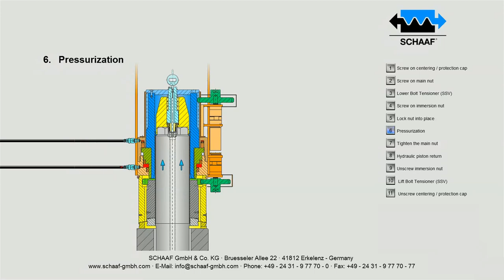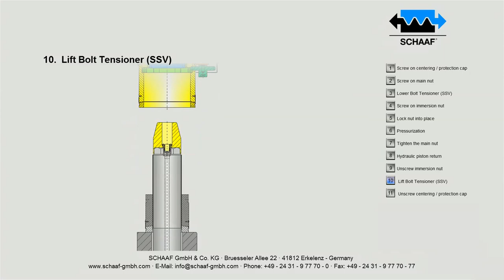Bolt Tensioner (SSV) PG 3 - GB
With a Bolt Tensioner (SSV), bolts are axially preloaded without torquing using high-pressure hydraulic. Axial tension force has been attained by using SCHAAF SSV for bolts with a thread diameter from 8 mm to over 800 mm.

SCHAAF Bolt Tensioners are distinguished into eight different product groups (PG) (designs) which, in principle, all have the same function.

BOLT TENSIONER (SSV) PG 3
The distinguishing feature of the Bolt Tensioners of product group 3 is that the cylinder-piston-set is placed over a bolt thread and that, then, an immersion nut (puller) which immerses into the Bolt Tensioner is screwed down to the stop face of the piston.

Main features
• Single-stage
• Flush nut
• For continuous or recessed bolt threads

Advantages
• Can be used for other thread sizes, by replacing components which depend on thread size
• Short thread overhang of bolt
• SSV is simple to place, thus short set-up times
• Easy handling because of low weight of flush nut

Conditions
• Larger outer diameter for same technical data as PG 1, 2, 4, 5, 6 and 7
• Difficult handling for thread dimensions larger than 100 mm (4 inch), for overhead mounting

Examples of application
• When different screw sizes on a complete system have to be pre-tensioned using the same SSV
• Universally applicable

FUNCTION OF A BOLT TENSIONER (SSV) PG 3 IN SIMPLIFIED RESPRESENTATION
Basic position
Place the SSV onto the bolt to be tensioned and screw the thread sleeve down to the piston surface. A hydraulic high-pressure pump, through a flexible hose, feeds oil into the space between cylinder and piston. The hydraulic pressure increases.

Elongation and compression
As the hydraulic pressure increases, the resulting axial force elongates the bolt and compresses the flanges. Thus, the main nut lifts from the flange. On reaching the desired tension, pressurizing is stopped.

Positioning of the main nut
The tensioning force is achieved and the main nut can be turned down to contact the flange. When releasing the oil pressure, the desired tensioning force remains in the bolt connection. After removing the SSV, you may use the equipment for tensioning other bolts.
Bolt Tensioners can be removed from the bolt connection after pre-tensioning.

FIELDS OF APPLICATION
• General mechanical engineering
• Metal industry
• Structural and civil engineering, mining, research technology
• Refineries, chemical industry
• Powerplant technology
• Ship engine engineering, shipbuilding, onshore / offshore

THE ADVANTAGES OF GENERATING PURE AXIAL PRE-TENSION USING PRESSURES UP TO 4000 BAR
• Torsion-free generation of tension force – economical use of bolt material capacity
• Maximum accuracy
• Increased safety
• Non-friction tensioning force application
• Capability to start simultaneous tensioning at multiple points
• Start of tensioning independently of tensioning path
• Quickest test capability at any time
• Universal application
• Saving of time

STANDARD FEATURES
• Components as per product group specification (cylinder, piston, etc.)
• High-solidity, steel-surface treated
• Hydraulic pressure as a function of pre-tensioning force
• Sealing set for temperature range from -30° C to +100° C
• Connection thread
• Stroke based on thread size and screw geometry
• Stroke indicator
• Piston return stroke boring
• Support sleeve with window for turning the main nut with a setting rod (SSV)
• Support sleeve opening for main nut contact to flange control (SSV)

ACCESSORIES MANUFACTURED BY SCHAAF
• Mounting aids such as locating pin and end attachments, or as requested by the customer
• Turning devices
• High-pressure hydraulic hoses
• Couplings, nipples, adapters, distributor blocks up to 4000 bar
• High-pressure generators: manually operated, electric or air-operated
• Different types of hydraulic oil

SPECIAL SOLUTIONS
It is not always possible to classify all Bolt Tensioners into a specific product group. In addition to a number of standardized Bolt Tensioners, SCHAAF has already delivered thousands of customized axial Bolt Tensioners. The Design on Demand CAD system allows to realize customer solutions very quickly.

SCHAAF GmbH & Co. KG
Bruesseler Allee 22
41812 Erkelenz
Germany